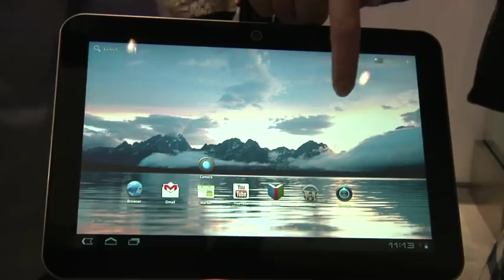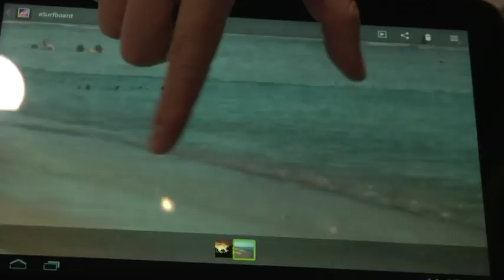CES 2012 Hands-On: Toshiba Excite X10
A tablet so light that norm can hold it on two fingers.